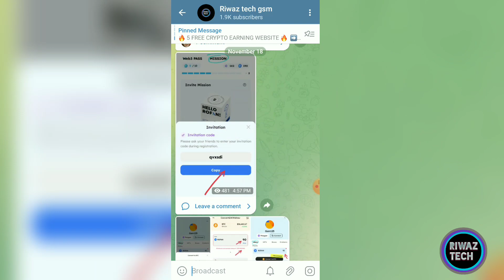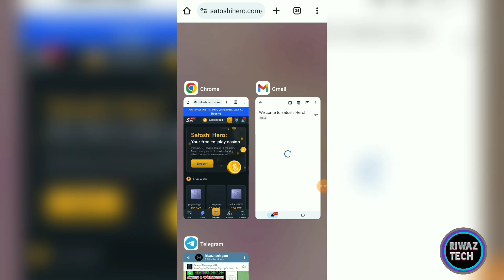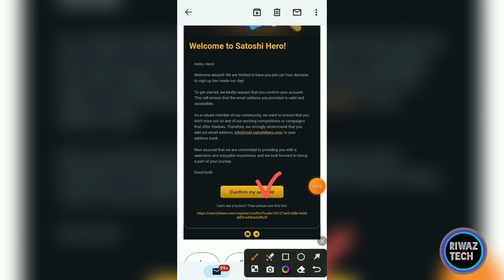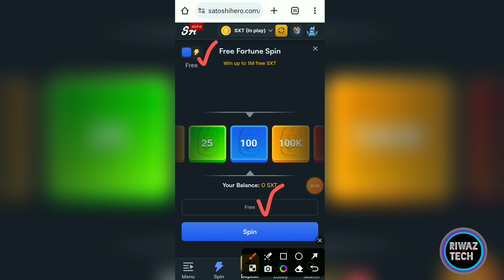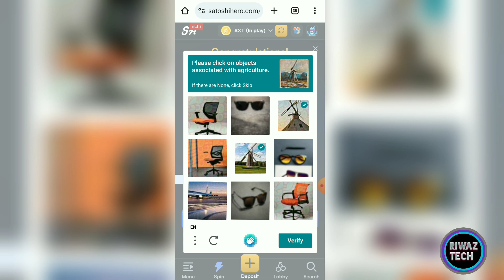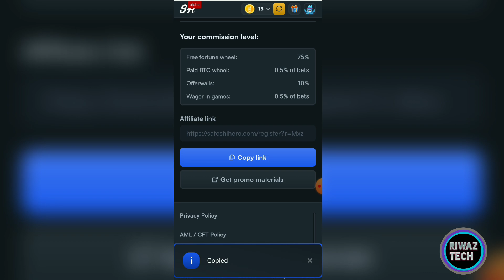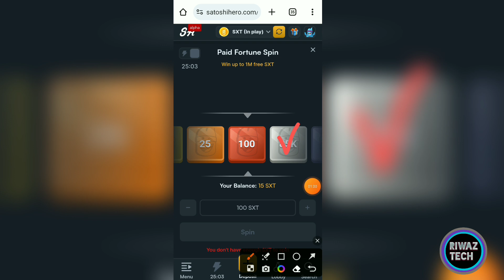Free $5🔥Satoshi hero Earnings | Satoshi hero payment proof | Satoshi Hero Withdrawal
earn free bitcoin instant withdrawal
btc earn instant withdraw
earn free crypto instant withdrawal
binance withdrawal
bank account withdrawal
binance inr withdrawal
coinbase withdrawal
bitcoinf withdrawal
binance inr withdrawal upi
coinbase withdrawal bank account
crypto cash withdrawal
tradersway withdrawal
pocket option withdrawal